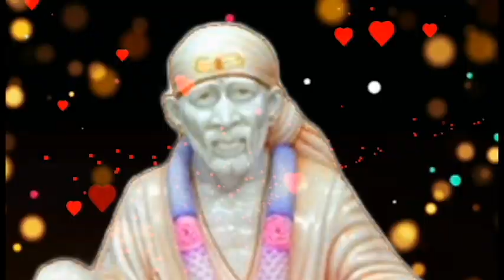My Husband Birthday || @Amarsree